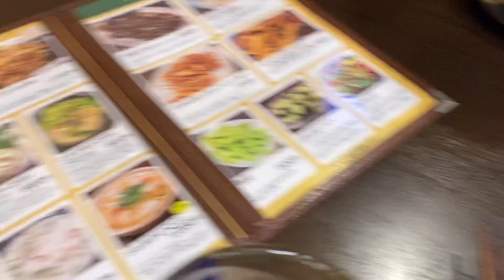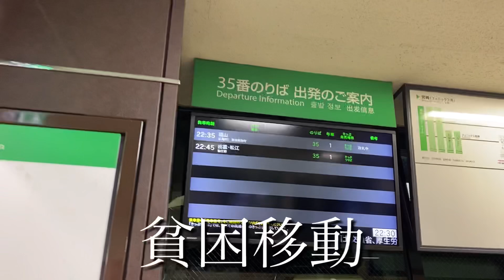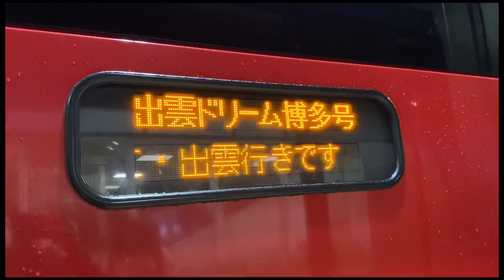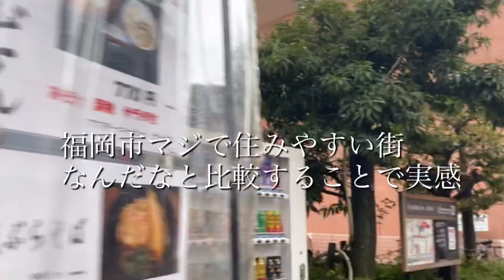筋トレ村を作るため、福岡県を旅立ちます4/12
▼筋トレ村の詳細